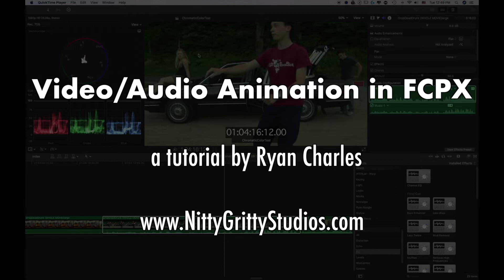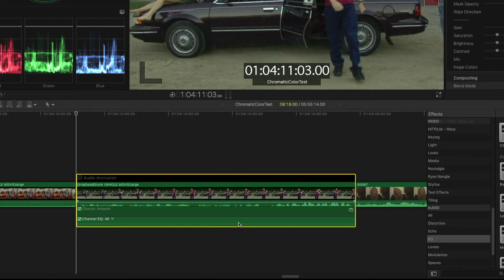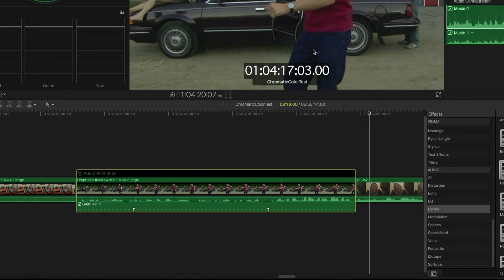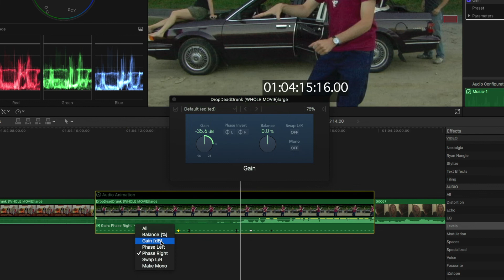FCPX Video & Audio Animation Tutorial | Final Cut Pro X Tutorial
Check out the COMPLETE Final Cut Pro X Crash-Course (4 hours of expert training) at UDEMY